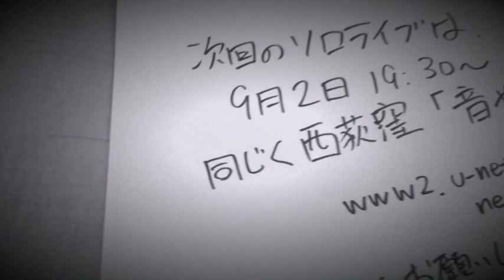Taisei Aoki Solo 「Kitsune no Yomeiri」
青木タイセイ ソロ 20150801 西荻窪 音や金時 「狐の嫁入り」